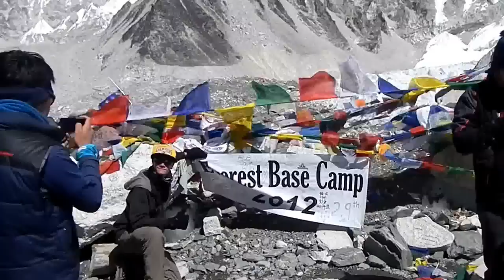AA EBC12 at base camp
21 Oct 2012 - Everest Base Camp Expedition 2012
This is at base camp. Pretty crowded today ... quite a few large groups there, incuding a big group from UWC Singapore and another smaller group from singapore.

That big 'Everest Base Camp 2012' banner is not the official banner. Apparently there is an inscribed stone marker close to it ... that I didnt bother to look for.

In busy summit season, this area will be filled with tents from the various summiting groups. Today, we saw a small cluster of tents closer to the face.